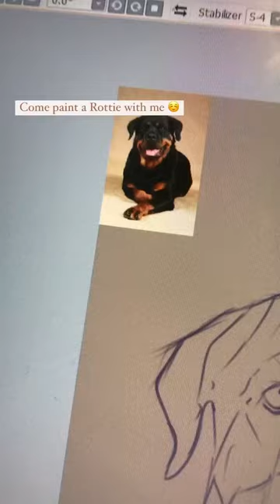Rottweiler Digital Painting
Painting I did a while back. Haven’t had much time to make anything recently so this is all I’ve got.